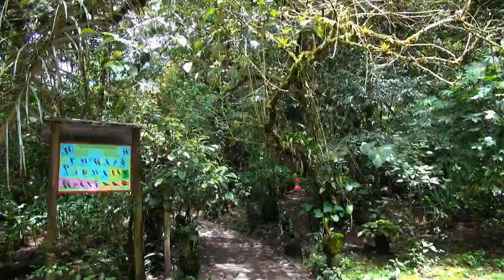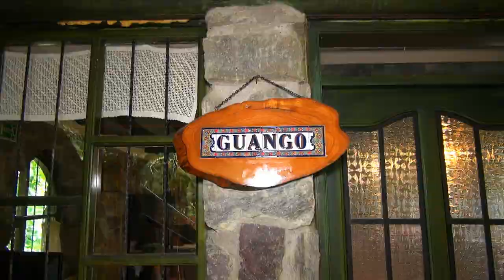Ecuador Birding & Photography, Guango Lodge by Francisco y Francisca.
Our videos are creative clips specially for hotels, nature, and weddings, In this video, you´ll see the beautiful Guango Lodge in eastern Ecuador.